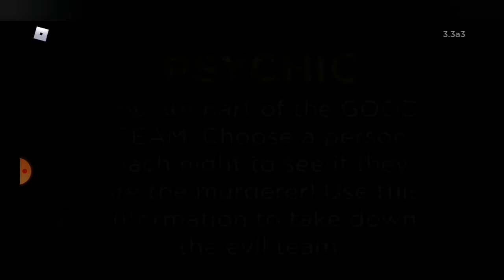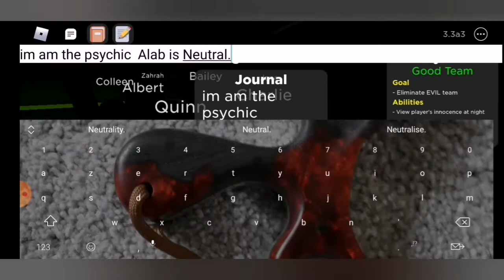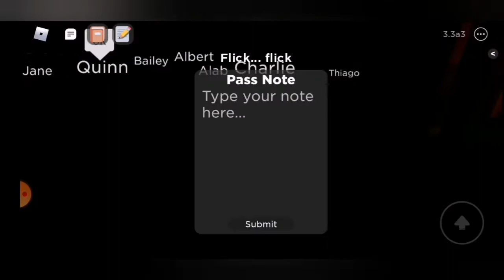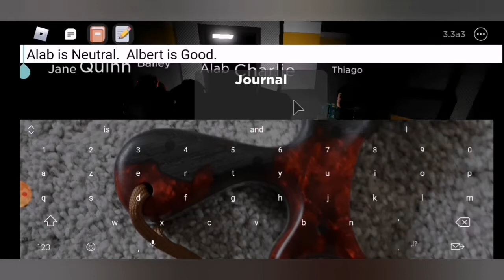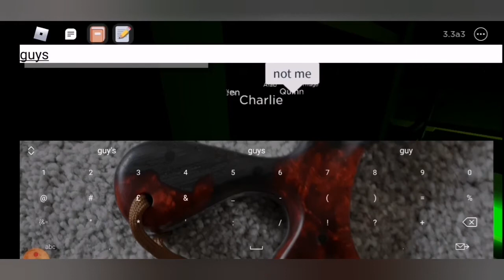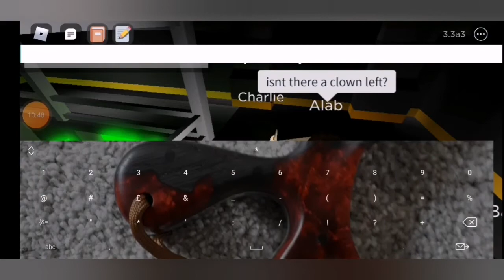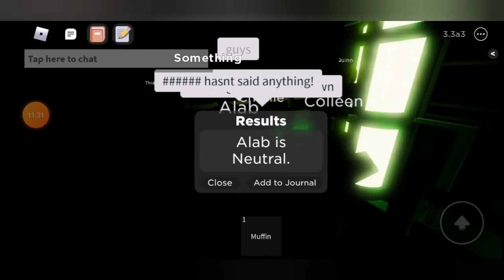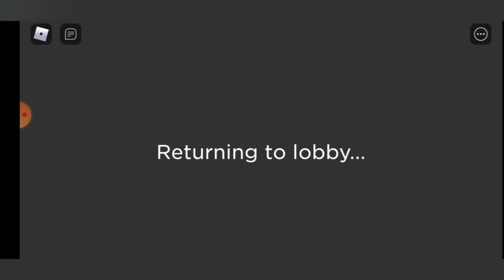Roblox flicker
Idk why I did this